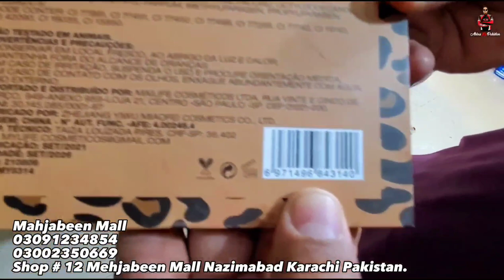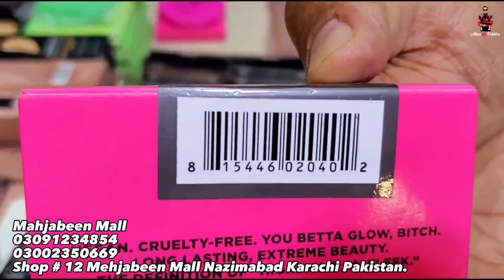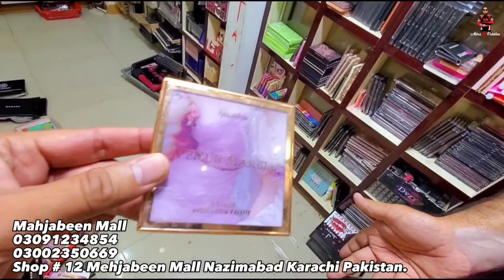Wholesale Branded Cosmetics | Makeup Kits | Water Proof Foundation | Makeup Primer | Face Powder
Mehjabeen Mall
Shop # 12 Mehjabeen Mall Nazimabad Karachi Pakistan.

regards
Name : Muhammad Abbas
Channel Name : Abbas Ka Pakistan